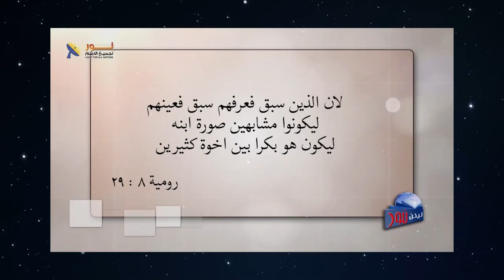ما هو هدف وغاية الإيمان في الحياة المسيحية؟لمشاهدة حلقة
قناه علي المسيحي العابر